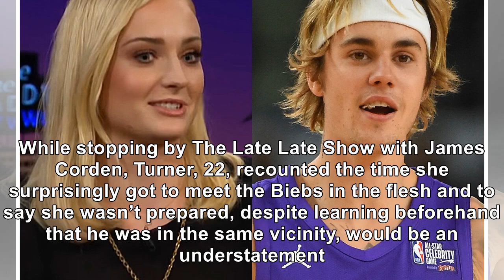Sophie Turner Recalls How She Stuck Out Her Tongue When Meeting Celebrity Crush Justin Bieber For...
Sophie Turner Recalls How She Stuck Out Her Tongue When Meeting Celebrity Crush Justin Bieber For First Time
September 28, 2018 Pascal Le Segretain / Getty Images for Louis Vuitton As it so happens, Sophie Tur...